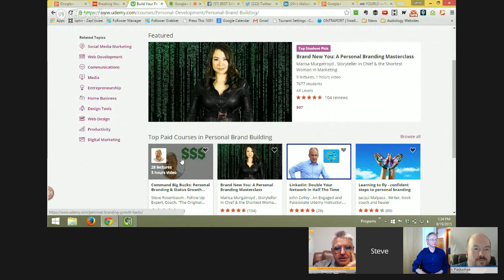RainMaker Secrets - Steve Rosenbaum - LearnTurnandEarn Podcast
Steve Rosenbaum is well known for his reputation with the Backend Blueprint and his Rainmaker series on Podcast and Periscope.  We're excited to have him on to tell us what he is up to along with Special Guest Paul Jenkins hanging out with us as well. Rainmaker   Learnturnandearn